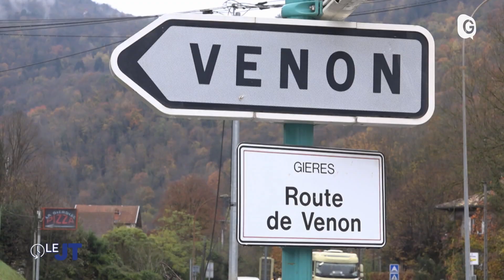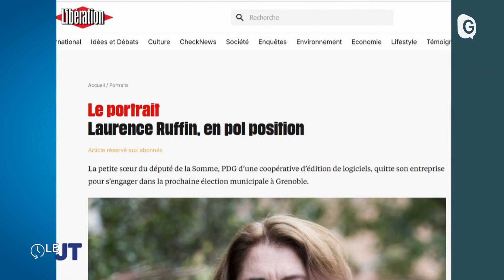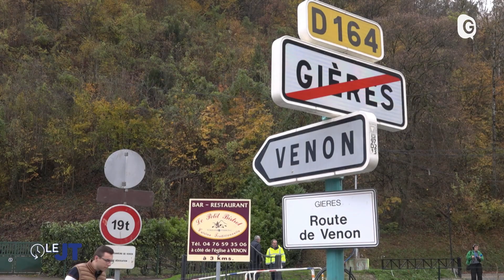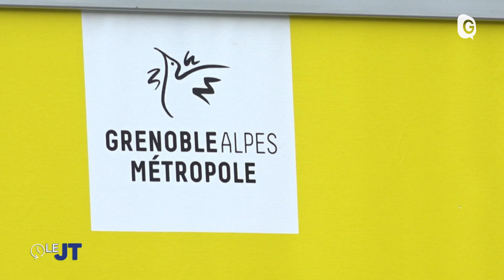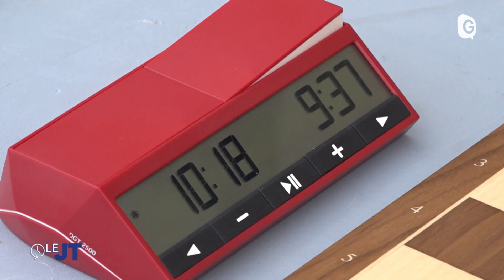Le JT - 21/11/24 - Vestirue Emmaüs, Pont de Venon, Simultané échecs.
Pour habiller tout le monde pour l'hiver Emmaüs Grenoble lance son Vestirue avec une première ce jeudi square Docteur Martin - Gières et Venon de nouveau connectées grâce à un nouveau pont après 3 mois de travaux pris en charge par la Métropole - Présentation d'une partie simultanée avec une maître d'échecs dans les jardins du Musée Dauphinois.

La solidarité à tous les étages. Après ses boutiques, sa e-boutique, et ses ateliers, Emmaus Grenoble organisait ce jeudi un vesti rue square docteur martin pour aller à la rencontre d'autres publics, obligé de dormir dans la rue, été comme  hiver.
Plus besoin de passer par la combe de gières et st martin d'uriage...Après 3 mois de travaux le pont qui relie Gières à Venon a rouvert. Il a été entièrement refait à neuf pour un coût de 630 000 euros payé par la Métro. Une question de solidarité pour Christophe Ferrari
Et puis les joueurs d'échecs se tiennent à carreaux devant Cyrielle Monpeurt, maître d'échec. Une partie en simultané s'est déroulée il y a quelques jours dans les jardins du musée duaphinois qui accueillent aussi désormais un échiquier géant